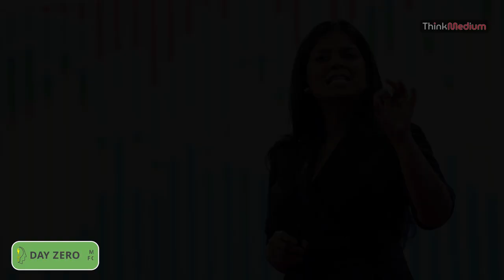The Regulation of AI in Healthcare | Suchi Saria, Ph.D., Founder & CEO, Bayesian Health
In this episode, host Julie Yoo, General Partner, Andreesen Horowitz, speaks with Suchi Saria, John C. Malone Associate Professor of computer science at the Whiting School of Engineering and of statistics and health policy at the Bloomberg School of Public Health, about key questions surrounding the use of A.I. in healthcare.

Suchi Saria is the John C. Malone Associate Professor of computer science at the Whiting School of Engineering and of statistics and health policy at the Bloomberg School of Public Health. She directs the Machine Learning and Healthcare Lab and is the founding research director of the Malone Center for Engineering in Healthcare.